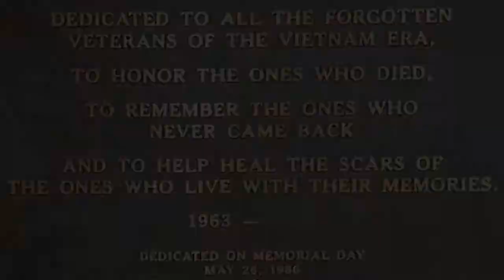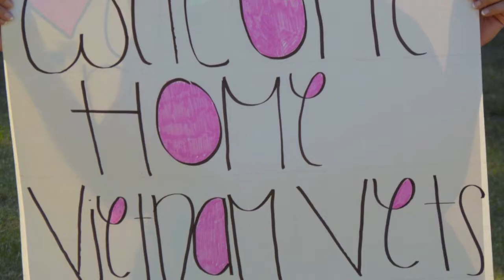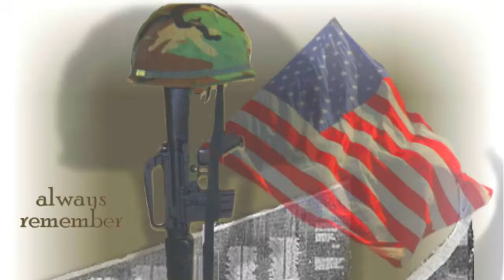Vietnam Vet Welcome Home "Thank You" by Rockie Lynne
As a tribute to the forgotten Vietnam Veterans, this video to the song "Thank You" by Rockie Lynne pays its respects to our heroes that didn't get that joyous 'Welcome Home' they so richly deserved.  Ladies and Gentlemen, Welcome Home and Thank You for your service to our country!!